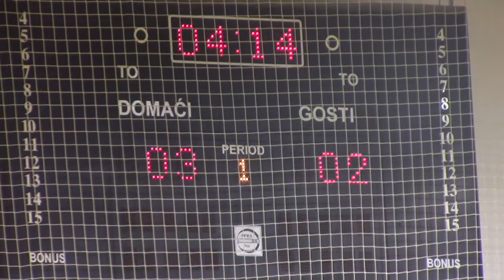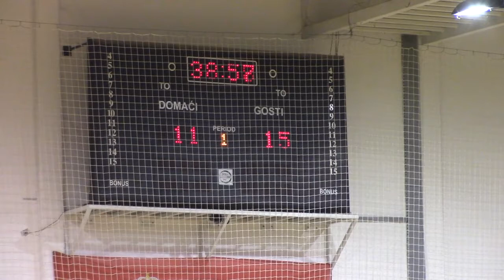Pirot – Pančevo 22- 25 (9 -10)